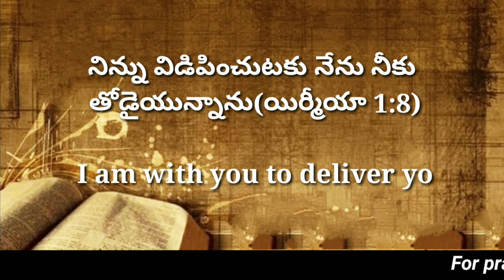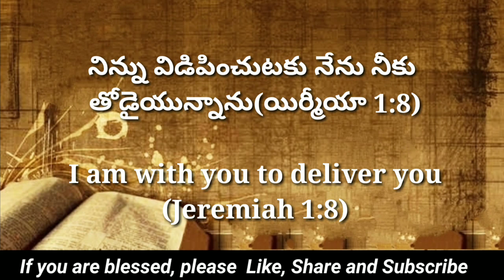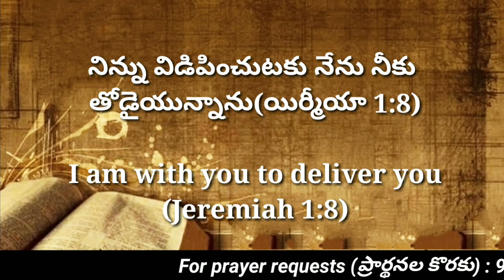Today's promise 09.11.2022 || Bible verse for me today || Showers of Blessing